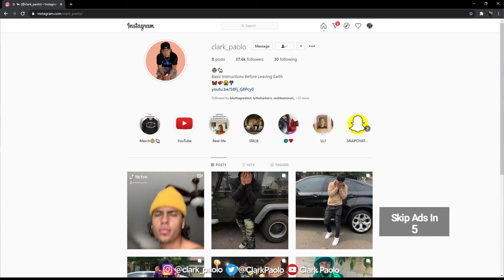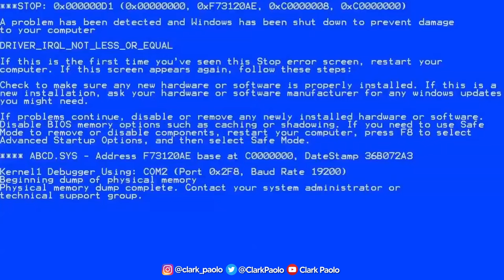🔥 MY 2020 HOODIE COLLECTION !! 🧥💧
Make sure to follow me and my editor on Instagram • @clark_paolo - @4ulio